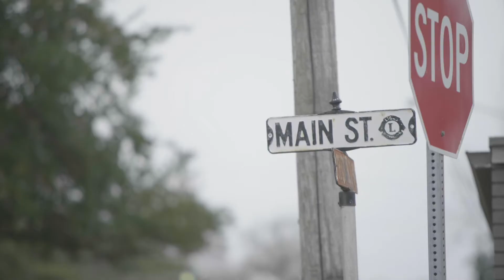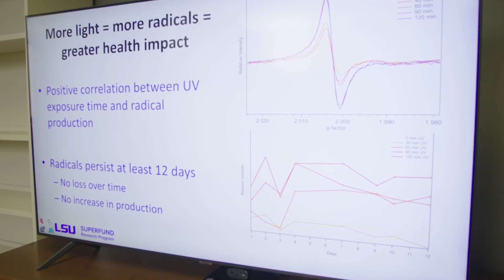Building Resilient Communities - LSU Superfund Research Program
In the heart of rural Colfax, Louisiana, a groundbreaking initiative led by the Louisiana State University Superfund Research Program is illuminating the challenges and dangers posed by environmental contaminants from Superfund sites. This film delves into the pioneering work of a dedicated team striving to mitigate the health impacts associated with hazardous waste exposure. With over 53 million Americans living within three miles of a Superfund site, the urgency of understanding and combating the spread of environmentally persistent free radicals (EPFRs) has never been greater. Through collaborative efforts with community members, the program harnesses the power of interdisciplinary research, uniting biologists, chemists, physicists, and public health advocates to trace the pathways through which these toxic particles affect human health.

At the core of their mission, the team aims to arm communities with the knowledge needed to build resilience against the insidious effects of pollution. Utilizing state-of-the-art technology and innovative methodologies, they've shed light on how EPFRs—dangerous compounds emanating from various combustion sources—pose significant risks to cardiovascular and respiratory health. This film captures their relentless pursuit of solutions, from identifying exposure risks to developing methods that prevent or destroy these hazardous particles, thereby safeguarding human well-being.

The Louisiana State University Superfund Research Program exemplifies the power of science and community engagement in tackling environmental health challenges. Their work not only contributes vital knowledge to the scientific community but also empowers residents of affected areas to make informed decisions about their health and environment. As the program continues to break new ground, it stands as a testament to the potential for research to drive policy changes and improve public health outcomes, offering hope for a cleaner, healthier future for communities across the nation and beyond.